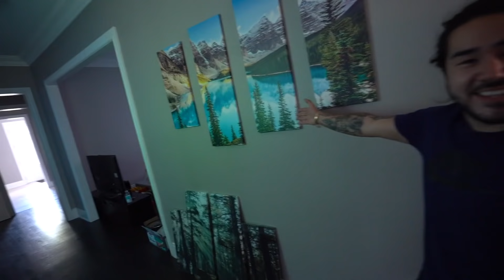WE CAUGHT CLOWN ARMY TRYING TO BREAK INTO OUR HOUSE! (THEY TOOK MY CAR)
andreaseskander

andreaseskander

andreaseskander